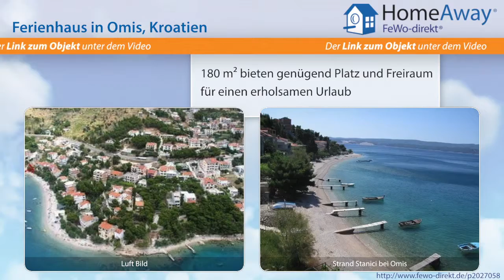Dalmatien: Villa-Ferienhaus in direkter Lage am Meer, ideal für den - FeWo-direkt.de Video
Ferienhaus in Dalmatien Kroatien für 10 Personen :
Beschreibung: Das Haus befindet sich direkt am Strand. Sehr ruhig gelegen welches mit dem Auto nicht direkt zu erreichen ist. Ein Zubringer bis zu den letzten 30 Stufen (andere Wege mit vielen Stufen sind auch vorhanden) bietet die Möglichkeit über eine Asphaltierte (betonierte) Strasse das Gepäck zum Haus zu transportieren. Es ist mit 5 Schlafzimmern, Wohnzimmer abtrennbar mit einer Faltwand,...